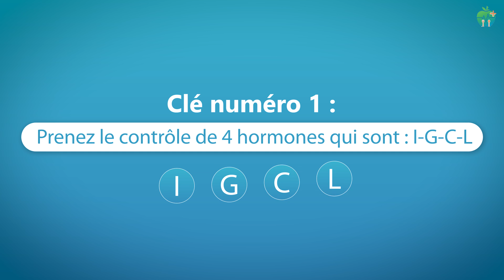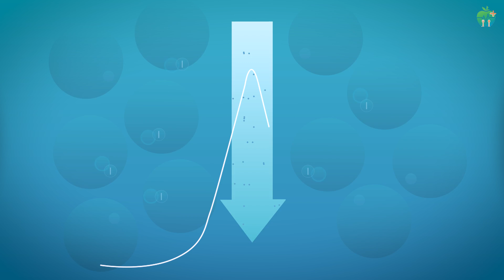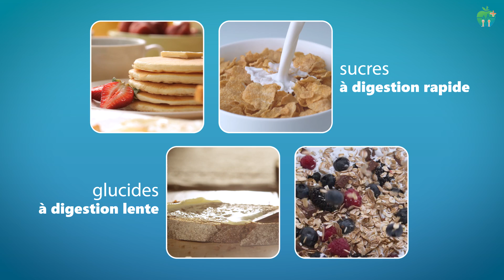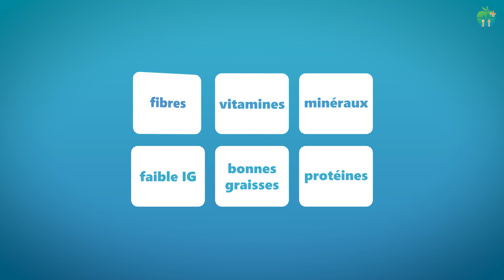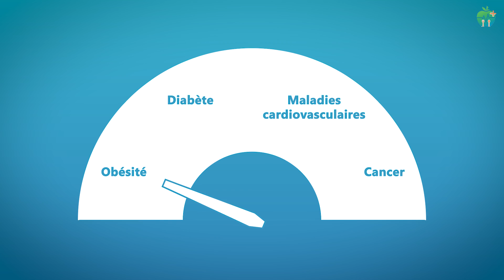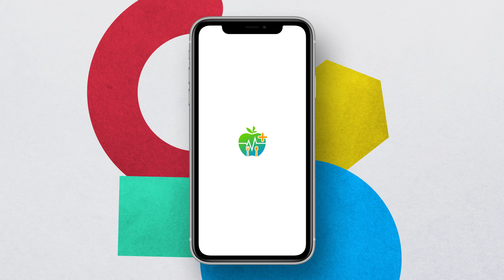LES 3 CLÉS SCIENTIFIQUES POUR PERDRE DU POIDS QUE L'ON VOUS CACHE ! Voir le lien dans la description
00:00 : A propos de l'industrie de la perte de poids
01:08 : Notre histoire
03:35 : Clé numéro 1
05:32 : Clé numéro 2
06:35 : Clé numéro 3
07:10 : Comment mettre en application ces 3 clés ?